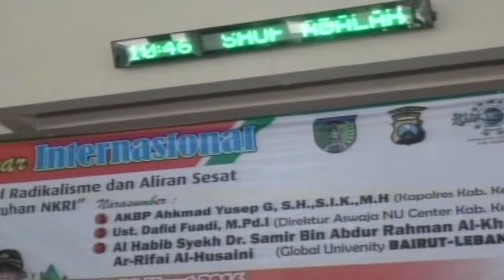Menangkal Radikalisme Aliran Sesat Demi Keutuhan NKRI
AL HABIB SYEKH DR SAMIR BIN ABDUR RAHMAN AL KHAULI AR RIFAI AL HUSAINI dari Lebanon
mutarjim oleh Ust. Dr. Asy'ari MAsduki, S.HI., MA